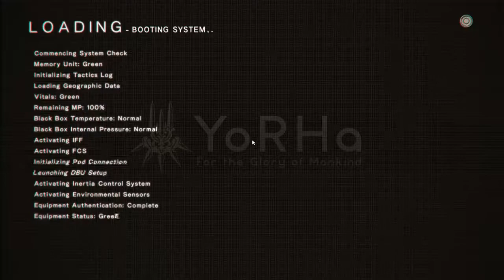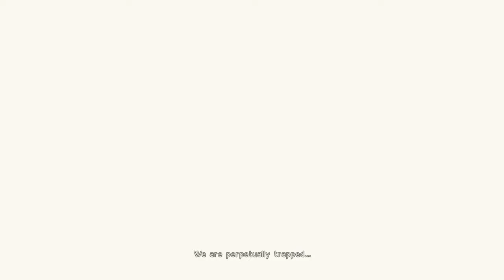NieR Automata EP.1 ไหนลองเล่นบ้างซิ กับเกมออโต้หมาต๋า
พากย์ไทย อีสาน อังกฤษ ญี่ปุ่นบ้าง แล้วแต่อารมณ์ตามเนื้อเรื่อง
ขอบคุณเพื่อนเทพผู้ให้การสนับสนุนเกมนี้มาเล่น

เสียงไมค์ค่อยไปเยอะ ไม่ได้ทดสอบก่อน ไว้แก้ตัวรอบหน้า
แถมเกมยังบั๊กการตั้งความละเอียดหน้าจอ ถามจริง นี่ไม่ได้แก้มาให้เข้ากับ PC ที่ส่วนใหญ่ทั่วโลกเขาใช้เหรอ เลยได้แก้คลิปให้เหลือ 720p

รีวิวจากการเล่นไปเกือบชั่วโมง เอาไป 5/10 เพราะเวียนหัวจากการเปลี่ยนมุมกล้องบ่อยมาก และเป็นคนเกลียดเกมแนวตะลุยอวกาศที่ใช้มุมมองจากข้างบนมาก
แล้วแผนที่ยังซ้ำซากในฉากแรก
ส่วน Gameplay ก็สนุกดี ใช้ได้
เสียแต่เรื่องเปลี่ยนมุมกล้องนี่แหละ ทำเอาตาลาย ยิ่งเพิ่งหายป่วยหลังจากป่วยมาสองสามวันเต็มๆ เจอแบบนี้ แทบจะกลับไปป่วยอีกรอบ
ไหนจะเรื่องความละเอียดหน้าจอที่แม่ง port มากาก เคยเจอแต่เกมที่ lock aspect ratio ไว้ 16:9 แบบแก้ไม่ได้ โดนถมขอบดำ หรือเกมที่ไม่ lock เลย ถ้าไม่ใช้จอ 16:9 ภาพจะยืด เกมนี้ดันมาเจอ lock aspect ratio ที่ไม่ใช่ 16:9 กูก็งง
ไว้ ep. หน้า จะมาต่อกัน ว่าคะแนนรีวิวจะเปลี่ยนแปลงมั้ย จะแก้ปัญหาที่เจอได้มั้ย ความสนุกจะเพิ่มขึ้นแค่ไหน จะทนเล่นต่อได้จนจบซัก route มั้ย หรือจะเบื่อไปก่อน